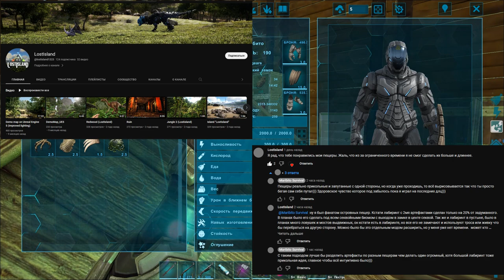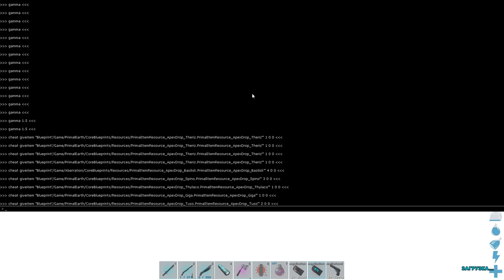Lost Island - Король Динопитеков (Финал) (s8e24) ARK Survival Evolved